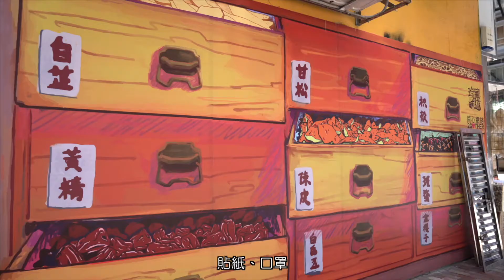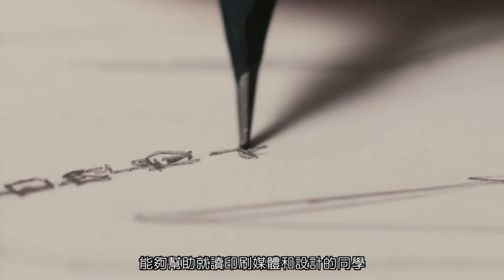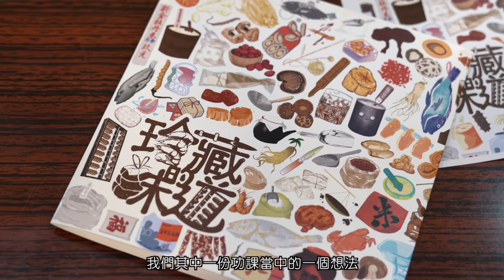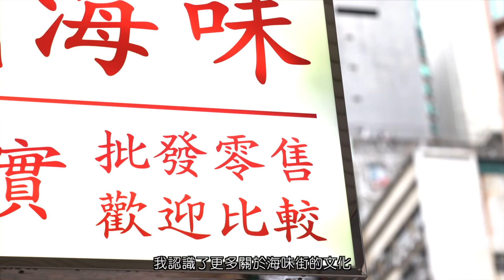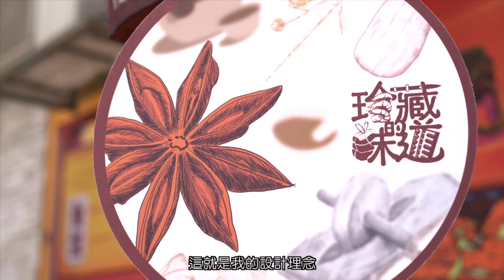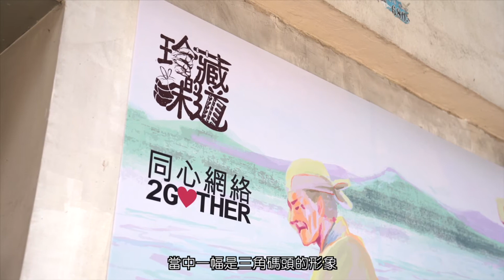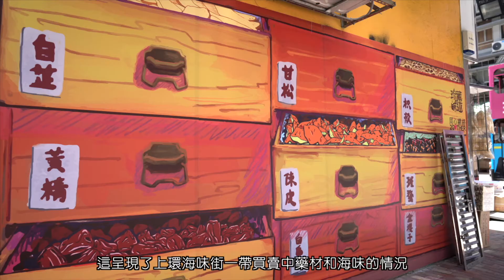[Dickapture Presents] 珍藏味道 上環海味街保育創意文化活動 - 香港知專學院師生分享